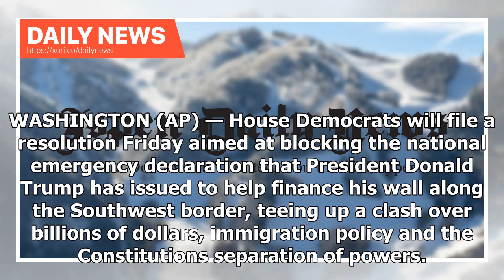Daily News - Dems measure blocking Trump emergency will come Friday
WASHINGTON (AP) — House Democrats will file a resolution Friday aimed at blocking the national emergency declaration that President Donald Trump has issued to help finance his wall along the Southwest border, teeing up a clash over billions of dollars, immigration policy and the Constitutions separation of powers. That could set up a vote by the full House by mid-March, if not sooner. The battle is over a declaration that Trump, whose border wall was the most visible trademark of his presidentia...